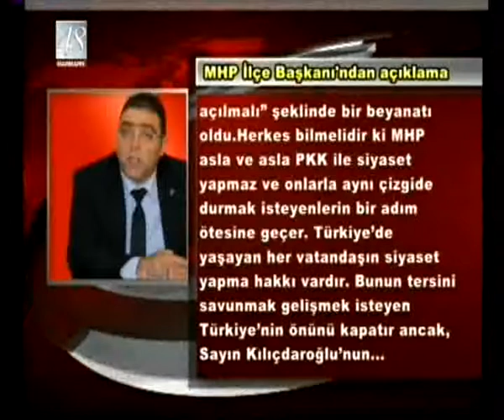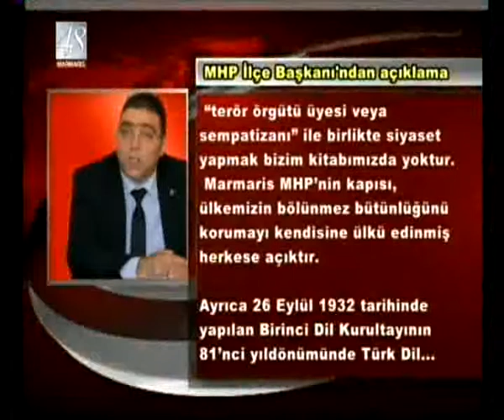ZİYARET SONRASI SÜRPRİZ GELİŞME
MHP İLÇE BŞK KAPLAN "BU KONUDA AYNI NOKTADA DEĞİLİZ"